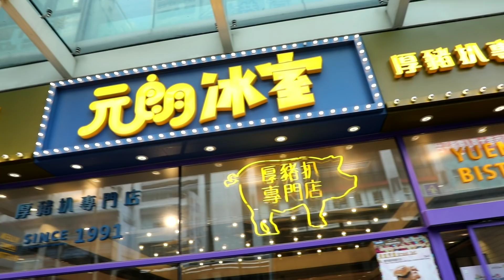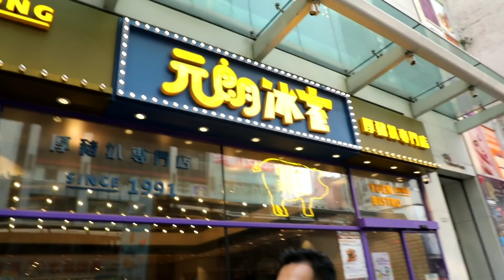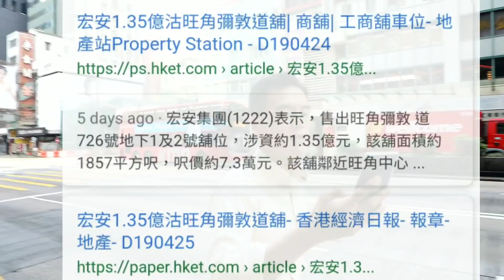第1262成交(堅): 旺角彌敦道724至726號地舖，元朗冰室，成交1.35億，建築面積2994呎，租金32萬，簽約日期約2019年4月20日 – 難得彌敦道大大件， 不過位置吊腳了少少 康業信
第1262成交(堅): 旺角彌敦道724至726號地舖，元朗冰室，成交1.35億，建築面積2994呎，租金32萬，簽約日期約2019年4月20日
– 難得彌敦道大大件， 不過位置吊腳了少少

或
(2) 永隆銀行戶口

付款後，請留你的地址給我們，我們會馬上郵寄給你。

或你可到我們盛滙辦公室領取。 中環皇后大道中16-18號新世界大廈一期1502至3室。電話 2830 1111

我會親筆簽名給你。多謝!